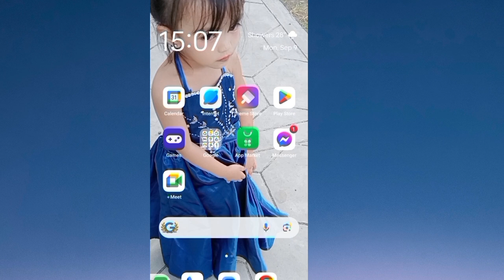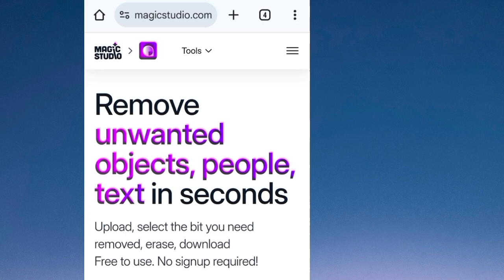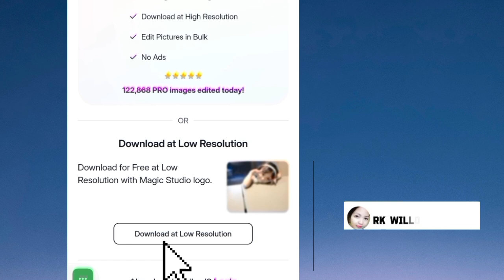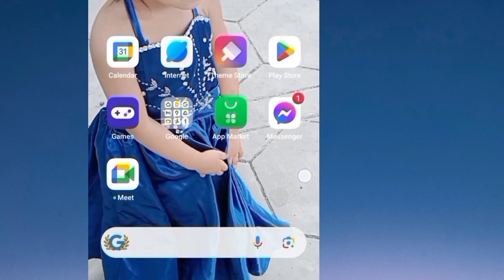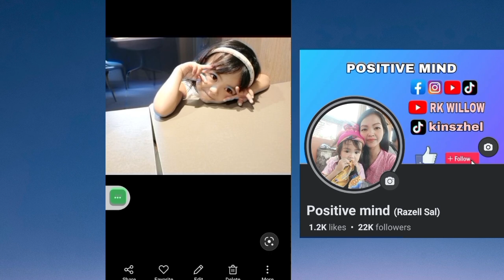Paano i remove ang unwanted objects sa picture gamit ang cellphone?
1. PAANO AY SAAN MAKIKITA KUNG MAY VIOLATION KA SA FACEBOOK REELS OR FACEBOOK ACCOUNT MO?

6. ITO ANG GINAGAWA KO PARA LUMABAS SA TIMELINE OR WALL KO ANG MGA REELS VIDEO.

11. ANO ANG IBIG SABIHIN NG IBAT IBANG KULAY NG DOLLAR SIGN SA IN STREAM ADS SA FACEBOOK?